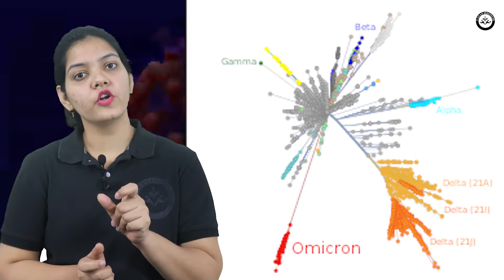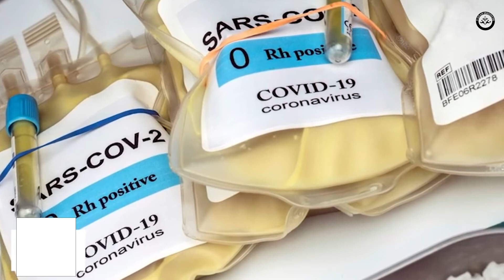Omicron Virus Variant Is it Dangerous? | These are the symptoms of the new covid strain | Covid 19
Hey guys, we have created this channel to provide quality education to students who want to learn, grow and do something beautiful with their life. In return we want you to do the same to your juniors and help the youth of this nation to find its right path. Love you all 3000.
We also provide Offline classes on our V Gyan Institute in GHAZIABAD.
Add. Pratap Vihar Sector 12 in Front of D.A.V Public School GZB.

       Managed By

              T!P
  The !nside Production

indian youtube
omicron variant
omicron virus
omicron in india
what is omicron
omicron covid
omicron symptoms
omicron cases
coronavirus
covid
covid in india
south africa
flight ban
strain
lockdown
mutation
world health organization
who
covid variant
covid india
omicron virus symptoms
covid cases
covid vaccine
covid19
covid news
new variant
delta variant
tv teaser
bulletin
covid-19 cases in india
covid-19 patients
covid vaccination
coronavirus
covid-19
covid infections
coronavirus
coronavirus pandemic
coronavirus patients
covid-19
covid-19 cases
covid-19 in india
coronavirus cases
pandemic
covid-19 pandemic
latest coronavirus news

BOYA MYB1 MIC
TRIPOD
LIGHT STAND
Dell 24 Monitor-S2421HN
Zotac Gaming Geforce GTX 1650 OC 4GB